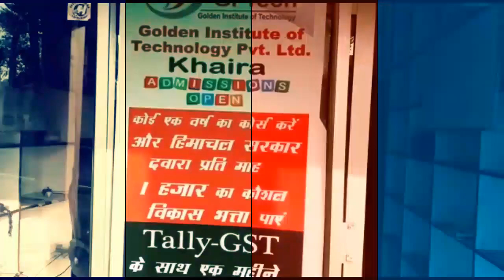जिला ऊना मुख्यालय पर बीजेपी के विधायक, मंत्री व कार्यकर्ताओं ने किया राहुल गांधी के खिलाफ प्रदर्शन